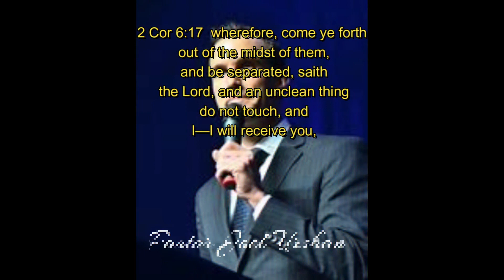Why We Should Be Different FromThe World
Pastor Joel Urshan preaching on Borderlands.
The Bible tells us many times to not get caught up in the world mindset and culture.
because of the timesunited pentecostal churchpentecostals of alexandriaapostolic worshipmickey mangunupc batangas praise and worshipupc batangas city